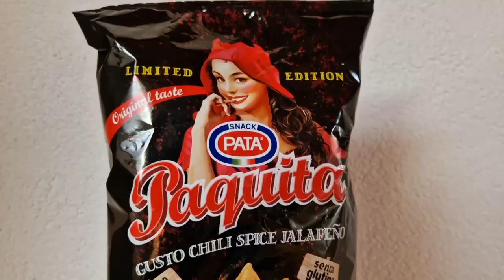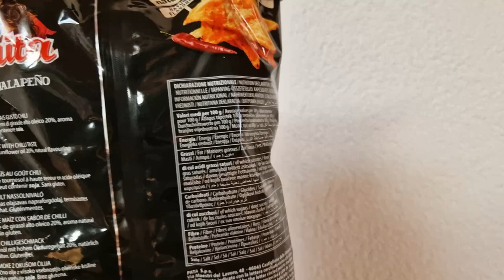Paquita Chips al gusto extreme spicy jalapeno 🌶️ assaggiAMO!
Mangiare patatine estreme con il caldo estivo? Io l'ho fatto ed ecco cosa ne penso di queste Paquita Chips al gusto extreme spicy jalapeno.